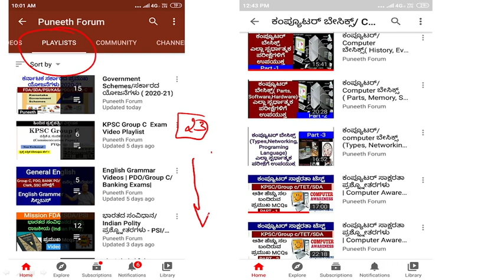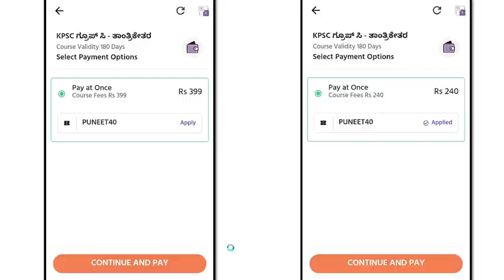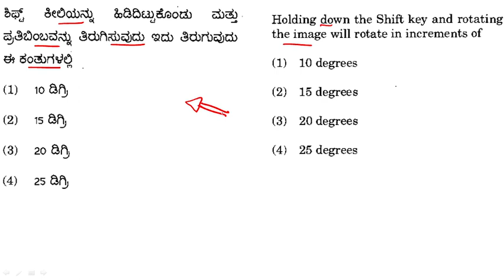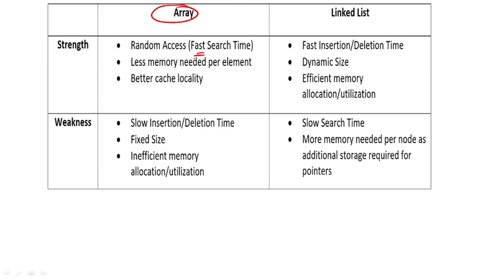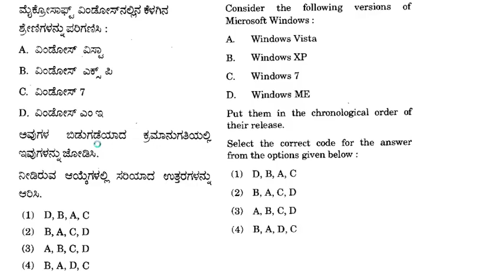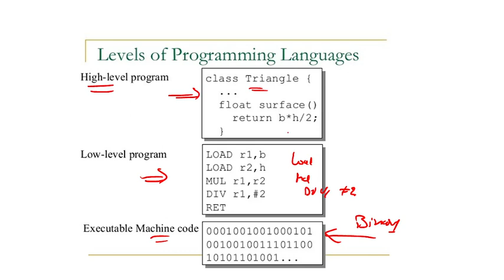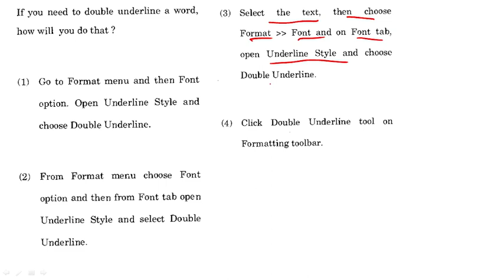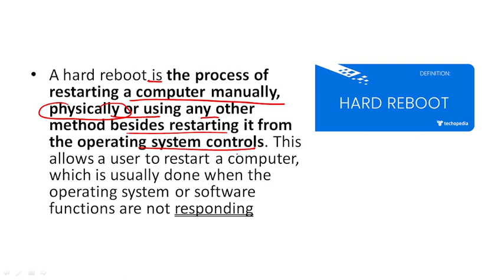ಕಂಪ್ಯೂಟರ್ ಸಾಕ್ಷರತಾ ಪ್ರಶ್ನ್ನೋತರಗಳು | Computer Awareness MCQs | Part-24 | Group C/PDO/TET | PYQs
Referal Code - PUNEET40

About this Video - computer awareness MCQs, questions and answers analysis for all compitative exams, like Group C, PDO, TET, SDA, KPSC etc.. previous years questions analysis.